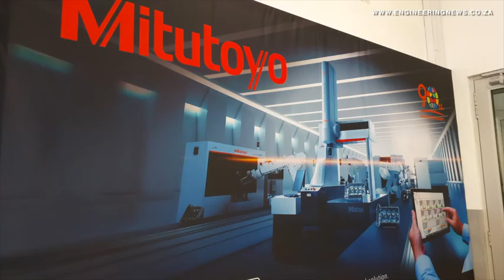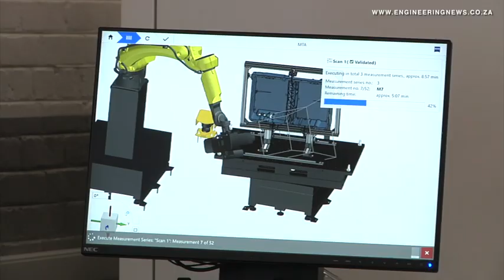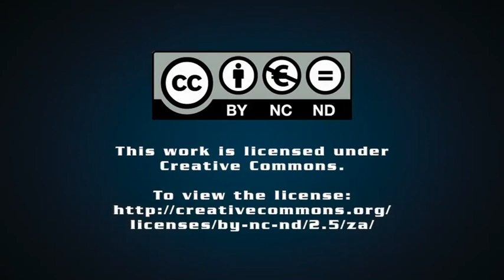RGC unveils new metrology and training facility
Machine tool and measuring equipment supplier RGC Engineering opened its new facility, which includes a metrology and training centre, in Johannesburg, on June 12. RGC’s new facility includes metrology one and metrology two showrooms that will be used as an in-house training centre.